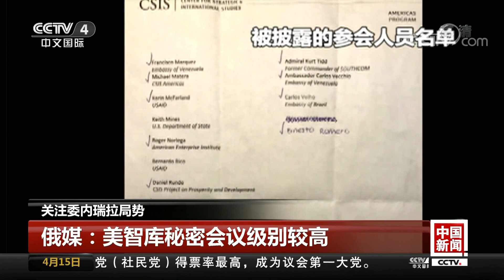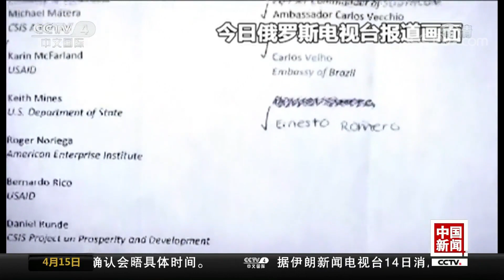[中国新闻] 关注委内瑞拉局势 俄媒披露美智库秘密会议讨论动武 | CCTV中文国际